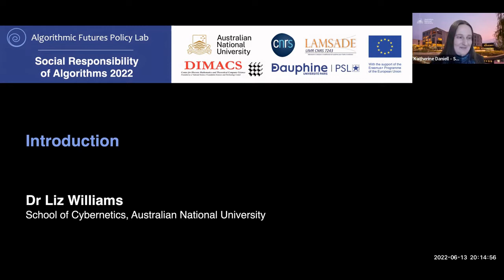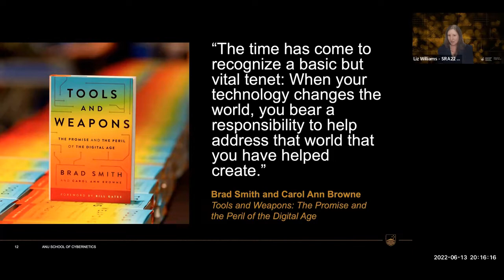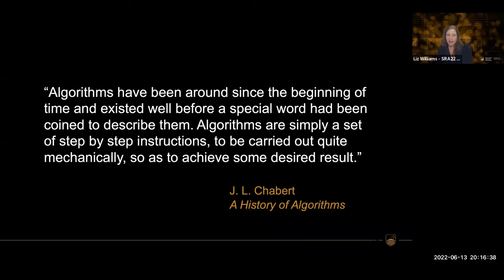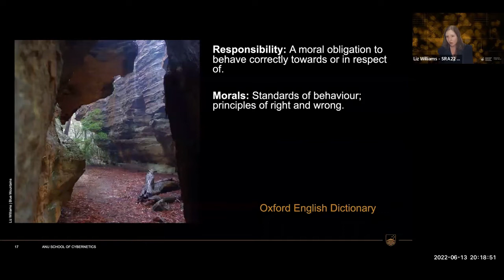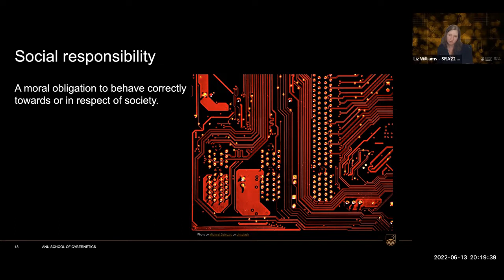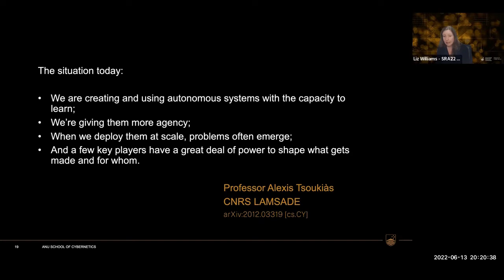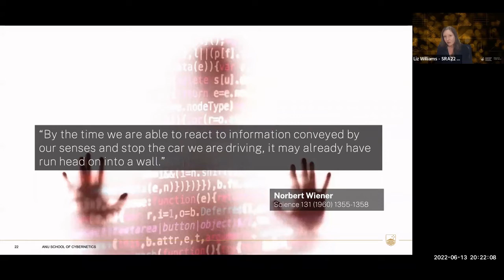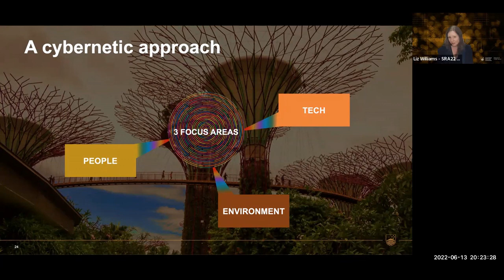SRA22 Day 1 - Dr. Liz Williams - Introduction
Opening of Social Responsibility of Algorithms 2022 with Dr. Liz Williams from the Australian National University School of Cybernetics.